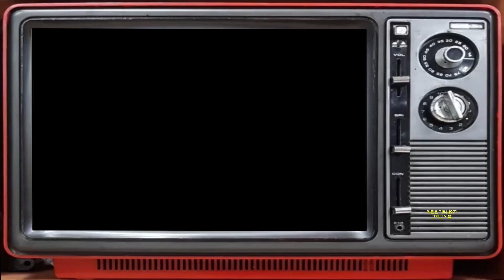井上陽水(Yosui Inoue) - リバーサイドホテ(Riverside Hotel) 1982